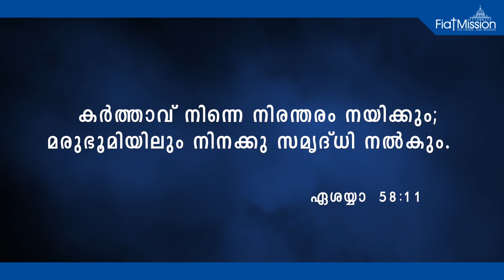DAILY MALAYALAM BIBLE VERSES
Category
Non-profits & Activism
Category
Non-profits & Activism